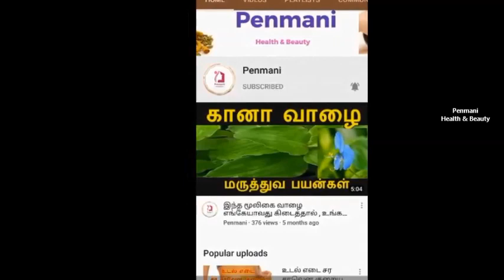கோடையில் பெண்களுக்கு ஏற்படும் உதட்டு கருமை நீங்க